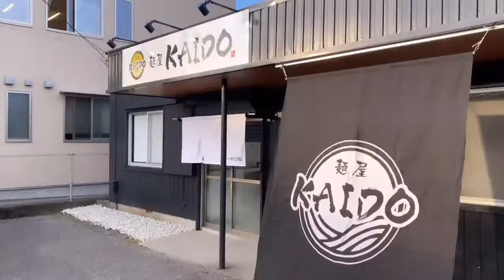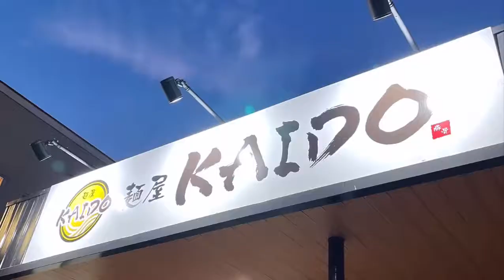麺屋ＫＡＩＤＯ（ramen/noodle/ラーメン/飯テロ）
2022年11月7日（月）オープン
麺屋ＫＡＩＤＯ
住所/ 〒774-0045 徳島県阿南市宝田町川原１５−１
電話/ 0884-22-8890